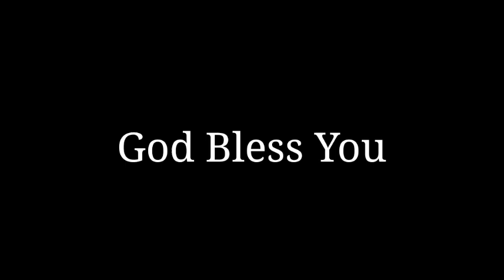రాత్రంతయు కన్నీటి ప్రార్థన/Friday prayer/Rev.S.SadgunaRaju/Cantonment Baptist Church Vizianagaram